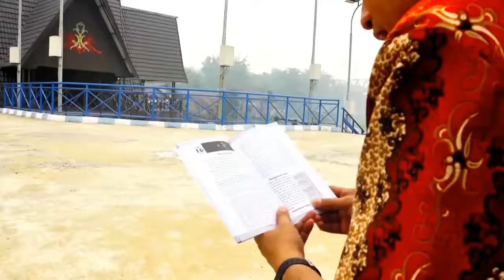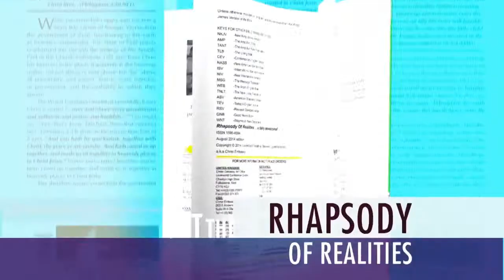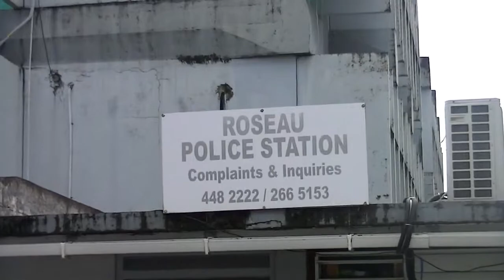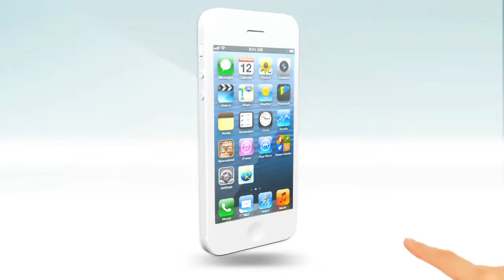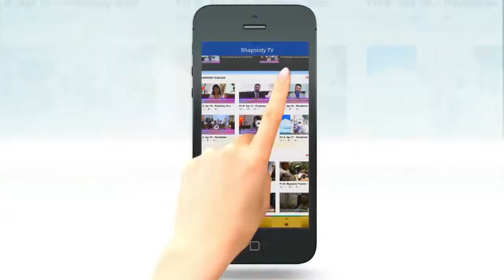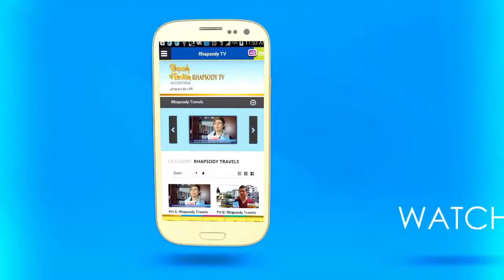News Package 6 11 14